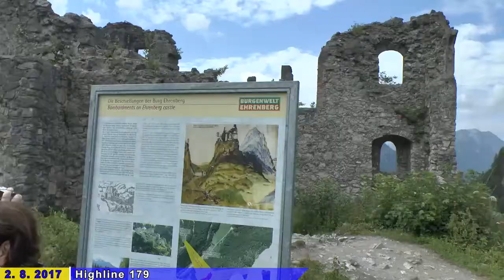Tyrolsko-bavorské pomezí 2017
S cestovní kanceláří "Cyklotur Hradec Králové" navštívíme krásná rakouská a německá městečka,  jezera, soutěsky, vodopády,  vyjedem lanovkou na nejvyšší německou horu Zugspitze

Video: Jan Vostrčil,Miloš Broulík
Foto:   Kamila Staňková, Václav Sedláček, Jan Vostrčil